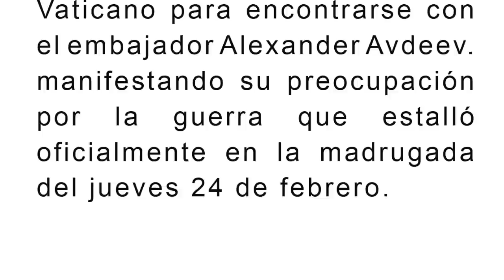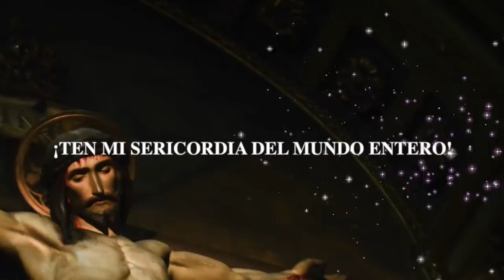LA VISITA INUSUAL DEL PAPA HOY A LA EMBAJADA DE RUSIA MANIFESTANDO SU PREOCUPACIÓN AL CONFLICTO!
SUPERCHATS